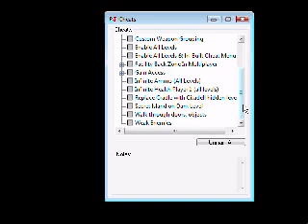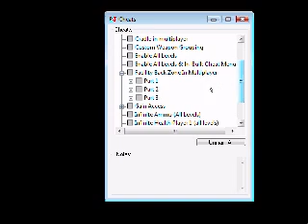lets play goldeneye part 30: more jungle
yep. still more jungle. it never ends. ever. oh yeah, and some Egypt too.